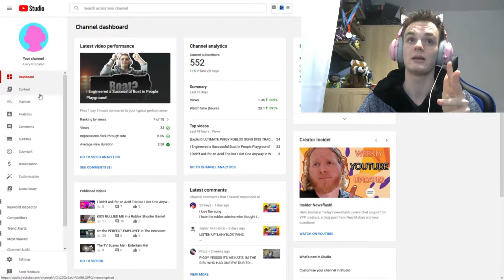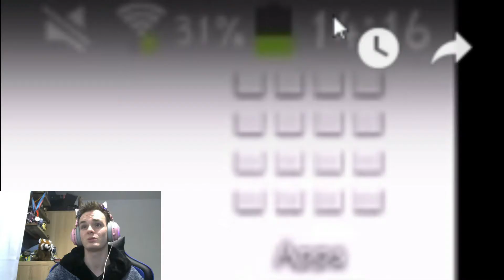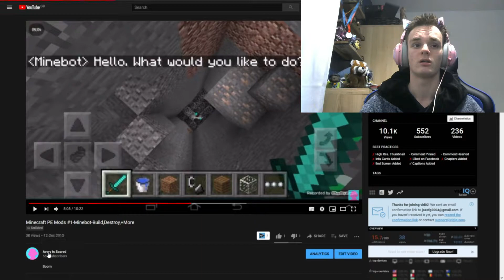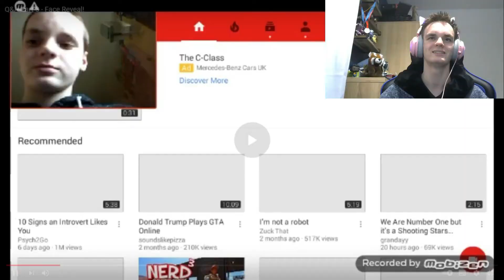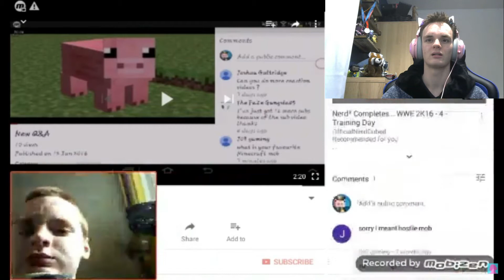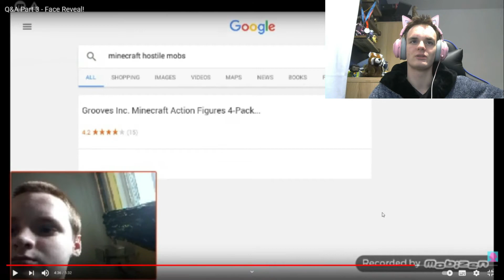I Was So RUDE! - Watching My Old Videos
I'm dissapointed in my old self... Who wouldn't be?

Avery is Scared is a 17 year old transgender girl british youtuber. They play games, make vlogs, twitch livestream and many other things. let's play, gameplay, funny moments and more on the Avery is Scared channel! Avery reacts to the old Ultimate Piggy videos made by younger me.